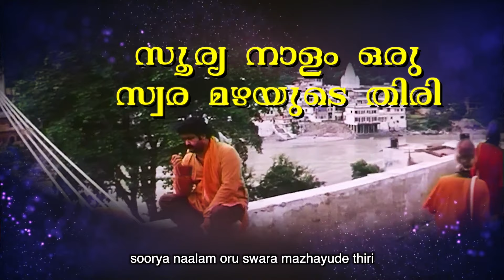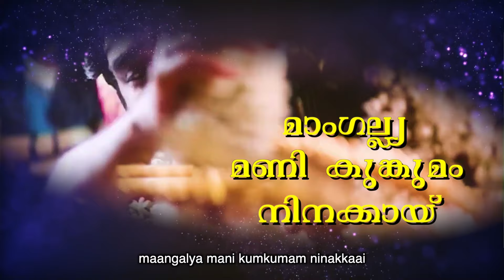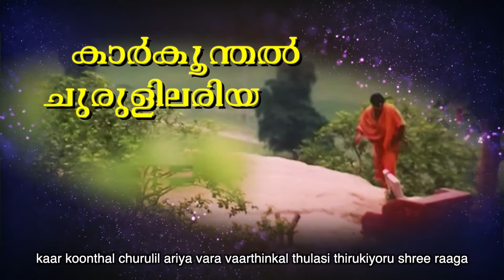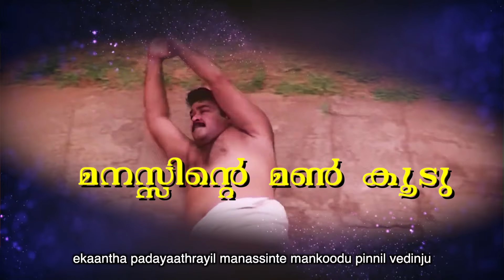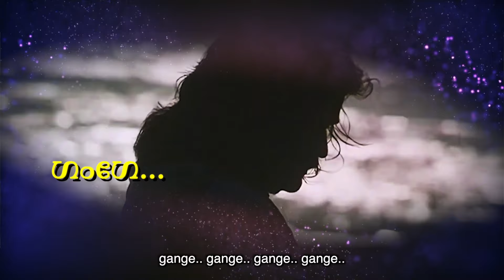Vadakkumnathan - Gange Thudiyil Lyric | Raveendran | Mohanlal, Padmapriya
Listen to Gange Thudiyil lyric video from the movie Vadakkumnathan